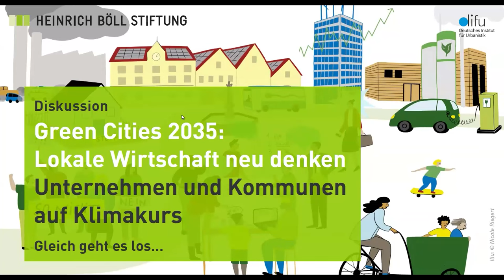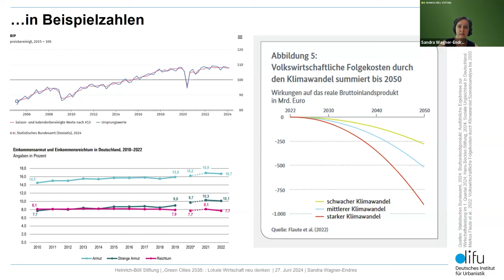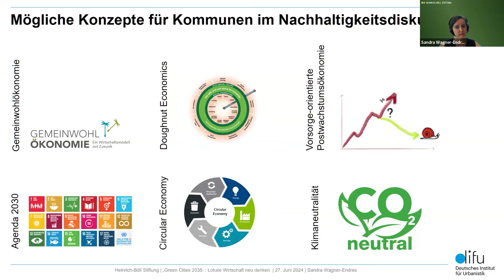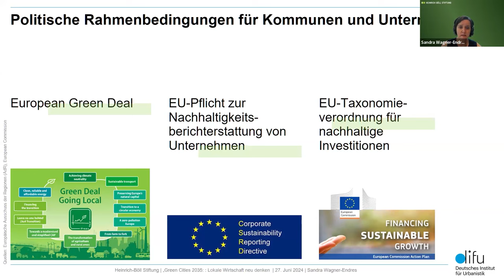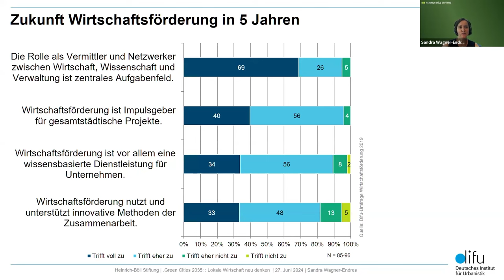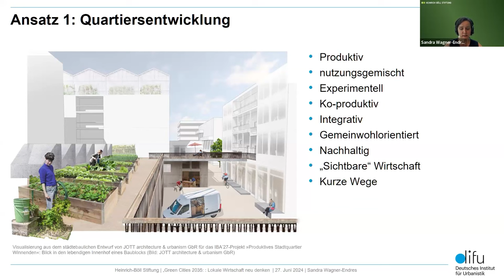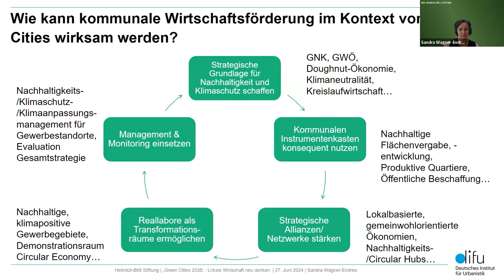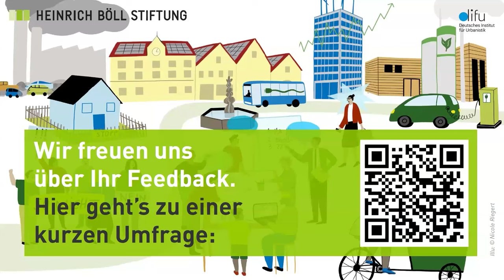Green Cities 2035: Lokale Wirtschaft neu denken - Unternehmen und Kommunen auf Klimakurs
Wirtschaftsförderung heißt schon lange nicht mehr, Unternehmen um jeden Preis in der eigenen Kommune anzusiedeln. Mittlerweile bearbeitet die kommunale Wirtschaftförderung als Schnittstelle zwischen Kommune und lokaler Wirtschaft viele Themen wie flächensparende Gewerbeflächenentwicklung, Ressourceneffizienz und Kreislaufwirtschaft. Zahlreiche Unternehmen sind bereits erfolgreiche Initiator*innen und Treiber*innen von Vorhaben für eine nachhaltige Entwicklung geworden. Die enge Zusammenarbeit der Kommunen mit den lokalen Unternehmen ist ein Schlüssel für die klimafreundliche Kommunalentwicklung.

Was sind Beweggründe für Unternehmen klimafreundlich zu wirtschaften? Welchen Beitrag kann die kommunale Wirtschaftsförderung für die Entwicklung und Umsetzung gemeinsamer Klimaziele leisten? Wie lassen sich Ziel- und Interessenskonflikte überwinden? Wie lassen sich Kooperationsmodelle in die Breite tragen?

Diese und weitere Fragen diskutieren wir mit Vertreter*innen von Kommunalpolitik, Wissenschaft, Wirtschaftsförderung und Zivilgesellschaft – und mit Ihnen.

Input:
- Sandra Wagner-Endres, Deutsches Institut für Urbanistik

Diskussion:
- Anja Ritschel, Wirtschafts- und Umweltdezernentin, Landeshauptstadt Hannover
- Stefanie Haug, Regio Augsburg Wirtschaft GmbH
- Krishan Gairola, Corsus - Corporate Sustainability, Hamburg

Moderation: Hanna Gersmann, die Korrespondenten

Green Cities 2035 ist eine Kooperation des Heinrich-Böll-Stiftungsverbundes mit dem Deutschen Institut für Urbanistik (Difu).

Die Dokumentation der vergangenen Veranstaltungen sowie weitere Informationen zur Reihe finden Sie hier:
Green Cities 2035: Klimaneutrale Kommunen mit neuen Allianzen